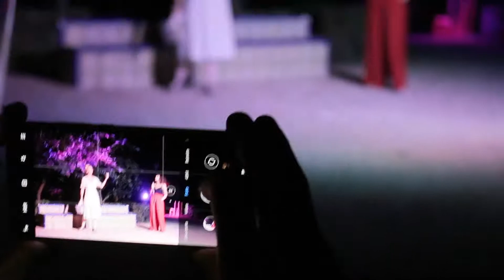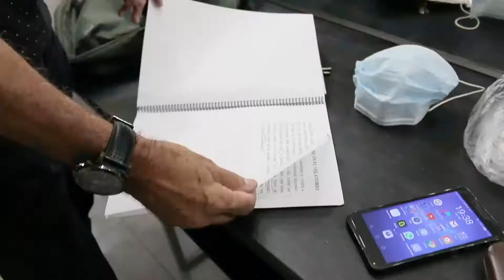Canto de los Dolores -26 Marzo - Música Cámara Percusión